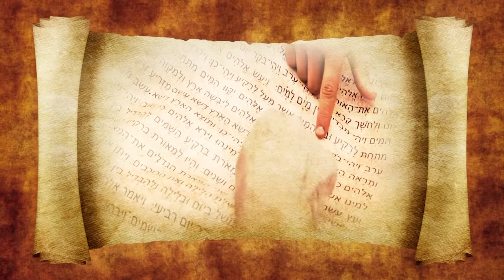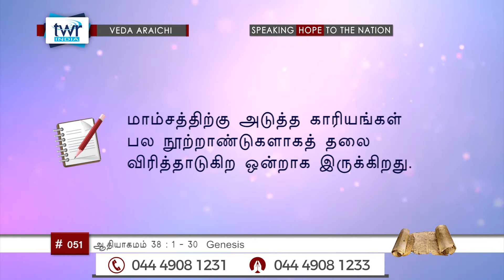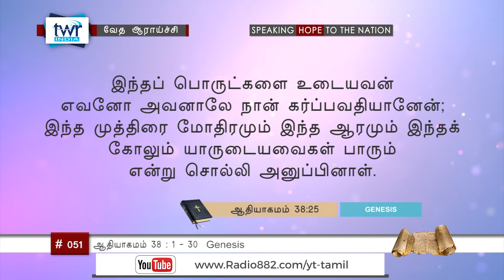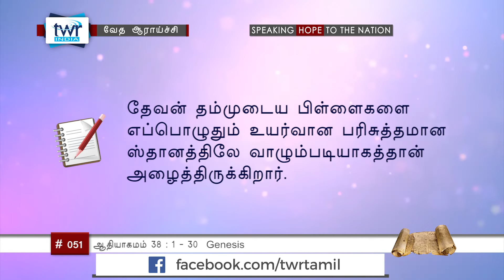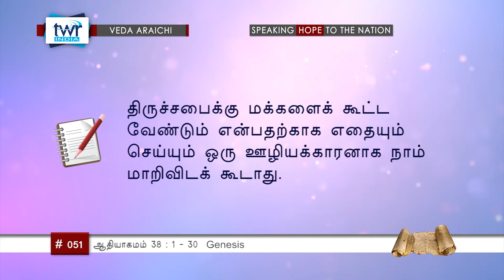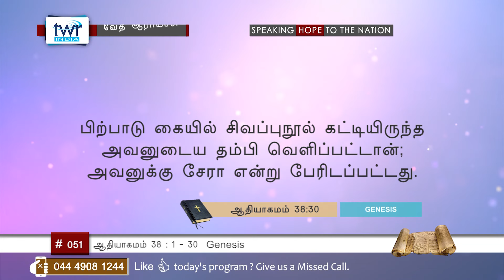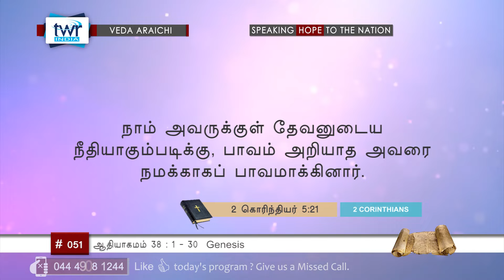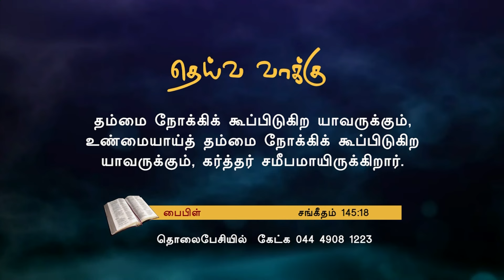TTB ஆதியாகமம் 38 : 1 - 30 (#0051) Genesis Tamil Bible Study